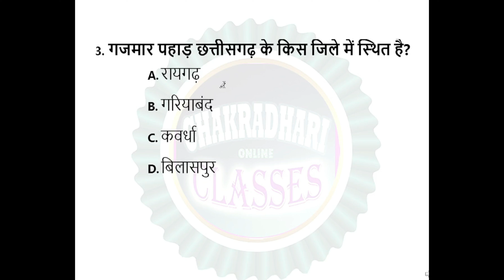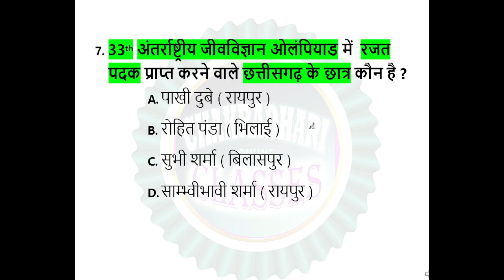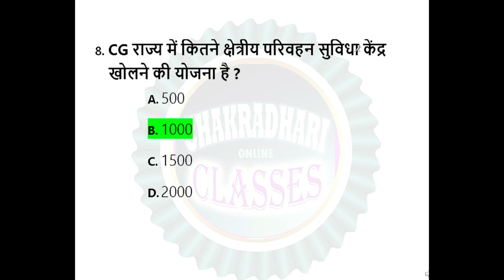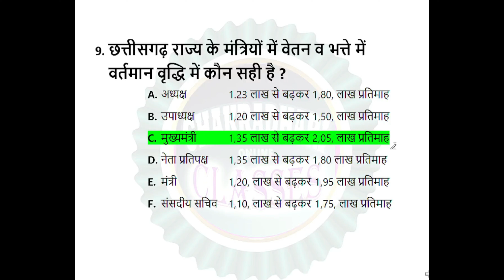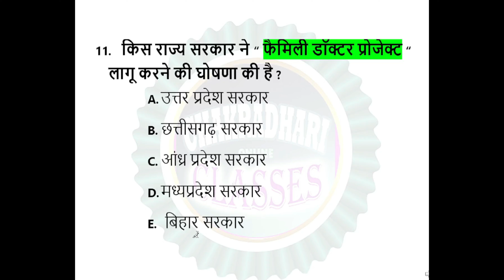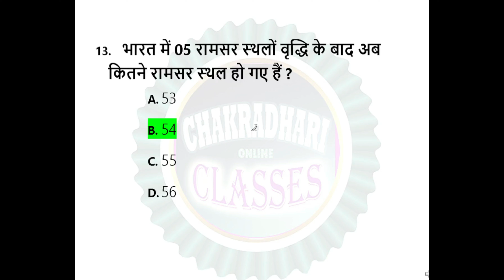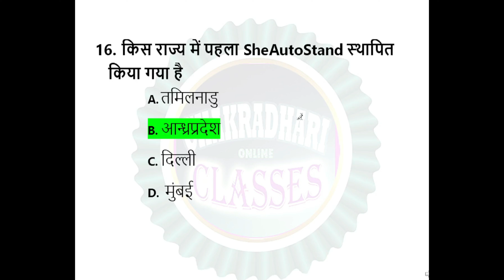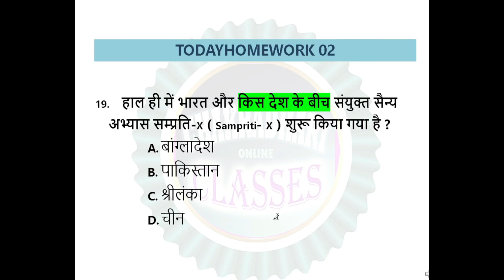27 & 28 july 2022 Current Affairs | छत्तीसगढ़ कर्रेंट अफेयर्स 27 & 28 जुलाई 2022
CHAKRADHARI CLASSES PRESENTS

TOPIC --:  DAILY Chhattisgarh Current Affairs 27 & 28 july 2022 |
छत्तीसगढ़ कर्रेंट अफेयर्स 27 & 28 जुलाई 2022 |

I HOPE
You like This VIDEO and it is Benificial for you .